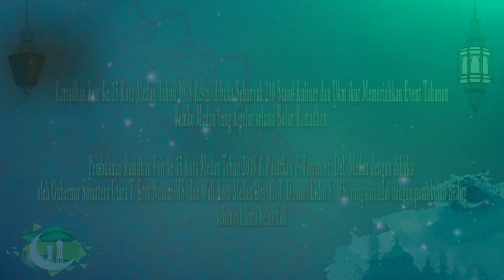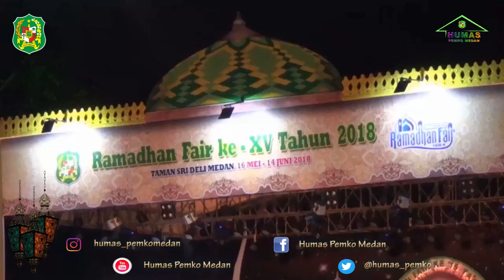Pembukaan Ramadhan Fair XV Kota Medan, Sabtu (19/5) 2018.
Wali Kota Medan Drs. H. T. Dzulmi Eldin S, Msi dan Guberur Sumatera Utara (Gubsu) Ir. H. T. Erry Nuradi MSi membuka Ramadhan Fair XV tahun 2018 di Taman Sri Deli Jalan Sisingamangaraja Medan, Sabtu (19/5) malam. Diharapkan melalui event ini, Kota Medan menjadi salah satu barometer kota yang masyarakatnya religius.

Pembukaan itu turut dihadiri Wakapoldasu Brigjen Pol Drs. Agus Andrianto, Pangkosek Hanudnas 3 Medan Marsma TNI Tri Wibowo Santoso, Wakil Wali Kota Ir. H. Akhyar Nasution MSi, Sekda Kota Ir. H. Syaiful Bahri Lubis, Wakil Ketua DPRD Medan H Iswanda Nanda Ramli, Ketua TP PKK Kota Medan Hj. Rita Maharani Dzulmi Eldin, SH unsur Forkopimda Kota Medan serta ribuan warga Kota Medan.

Sejak digelar pertama kali pada 2003, Wali Kota Medan Drs. H. T. Dzulmi Eldin S, MSi mengatakan, Ramadhan Fair kini sukses menjadi ikon pariwisata religi yang identik dengan kemeriahan suasana Ramadhan di Kota Medan. Sebab, perhelatan akbar tahunan setiap bulan Ramadan itu selalu menampilkan aneka bazar kuliner dan produk UMKM bernuansa Islami.

Dikatakan, Ramadhan Fair kerap dinantikan warga, tidak terbatas hanya umat Muslim tetapi umat lainnya banyak juga menghadirinya bersama anggota keluarga maupun koleganya, termasuk juga para wisatawan baik lokal maupun mancanegara.

Hal ini menunjukkan keberagaman menjadi semangat yang dijunjung tinggi di ibukota Provinsi Sumatera Utara. Artinya, agama benar-benar mampu menjadi rahmat bagi sekalian alam semesta, terutama di bulan suci Ramadan.

Dengan demikian keberagaman selama ini merupakan salah satu unsur yang telah memperkaya khasanah budaya di Kota Medan. Itu sebabnya tanpa berlebihan, Eldin mengungkapkan, Kota Medan kini menjadi contoh multikutural yang sangat harmonis di Indonesia.